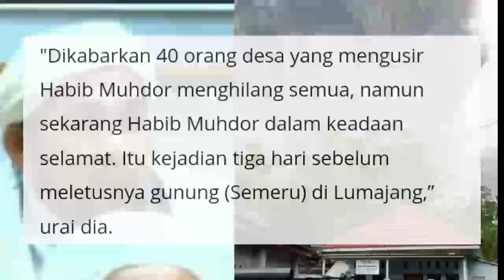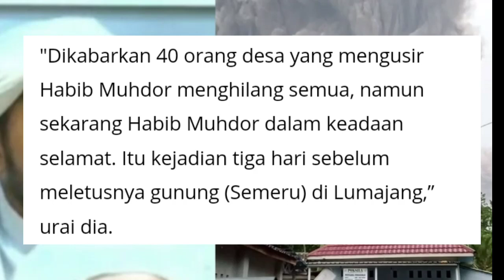Kyai Ini Bilang Berani - Beraninya Benci Habib, Maka Akan Ada Letusan Lebih Dahsyat Dari Semeru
WE Online, Jakarta - Ada kejadian unik saat Rapat Dengar Pendapat Umum (RDPU) Komisi III DPR RI dengan Aliansi Ulama Madura alias AUMA pada Selasa 7 Desember 2021 lalu.

Salah satu anggota AUMA, KH Imam Mu’ti mengingatkan agar jangan berani-berani melawan dan membenci habib karena akan berdampak nyata.

Dalam kesempatan itu, Imam Mu’ti mulanya mengisahkan tentang seorang Habib bernama Muhdor, yang selamat dari erupsi Gunung Semeru baru-baru ini. Dikisahkan Mu’ti, Habib Muhdor adalah tokoh masyarakat yang juga merupakan guru ngaji di wilayahnya.

Namun, tiga hari jelang Gunung Semeru meletus, kata Mu’ti, Habib Muhdor diusir dari rumahnya yang selama ini dia tinggali.

Ia melanjutkan akibat tindakan itu, puluhan orang yang mengusir Habib Muhdor kini hilang semuanya dan si habib sendiri selamat dari letusan Gunung Semeru.

"Dikabarkan 40 orang desa yang mengusir Habib Muhdor menghilang semua, namun sekarang Habib Muhdor dalam keadaan selamat. Itu kejadian tiga hari sebelum meletusnya gunung (Semeru) di Lumajang,” urai dia.

KH Imam Mu’ti pun lantas mengaitkan ancaman jika berani-beraninya membenci seorang habib dala peristiwa penembakan Laskar FPI di KM 50 tol Jakarta-Cikampek.

"Hal ini menunjukkan kebenciannya terhadap habib. Begitu juga pembunuhan 6 laskar di KM 50, ini juga merupakan hal kebencian,” kata dia.

Lebih lanjut, ulama Madura itupun mengaku khawatir jika keadilan tidak ditegakkan, maka akan ada letusan yang lebih dahsyat dari letusan Gunung Semeru kemarin.

"Kami khawatir, kalau keadilan tidak ditegakkan seadil-adilnya, akan ada letusan yang lebih dahsyat daripada (Gunung Semeru) di Lumajang,” tambahnya.

Habib Muhdor sendiri sudah memberikan klarifikasinya soal dirinya yang disebut oleh Imam Mu’ti diusir warga. Melalui video yang beredar, dikatakan bahwa Habib Muhdor tidak benar diusir. Selain itu, soal hilangnya warga yang disebut mengusir Habib Muhdor, itu juga dipastikan hoaks.

Dijelaskan, Habib Muhdor bukan diusir, tapi secara sukarela meninggalkan kediamannya yang selama ini dia tinggali. Dan saat ini, dia sudah ada yang menampung.